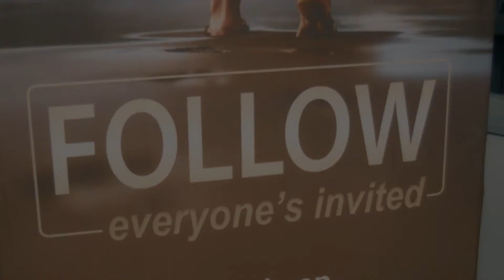FOLLOW // I'm In